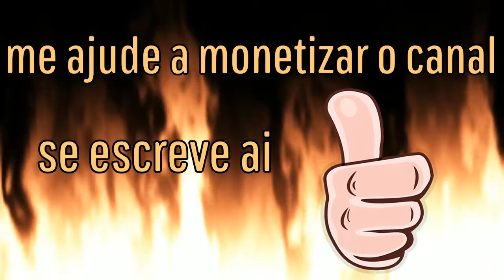Hitman - desafio dando uma mãozinha - colorado